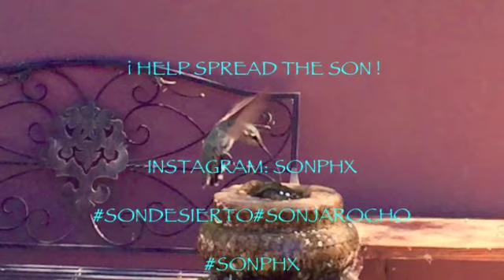SON DESIERTO: Spread the Son!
Tzotzonachtli Huitzilin for all the supporters of the Son Jarocho Collective in Arizona Community Fundraising Campaign on INDIEGOGO.